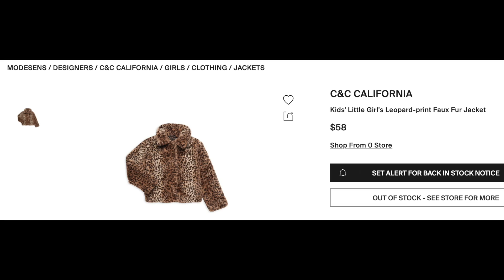$1,640 in Sales on Poshmark - Ship With Me and See What Sales Were Like BEFORE the Newest Update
CFFD963

-Sign up for Poshmark using my code “Mcthriftzie” to get $10 off your first purchase.

Shipping Materials:
DYMO 4XL Printer
DYMO Label Refills
Packing Paper - this paper is SIMILAR to what I use - same quality but just a bit larger. I order Duck Brand packing paper from Walmart.
Thank You Stickers
Scotch Tape Dispenser
Scotch Tape Refills
Packing Tape
Plastic poly bags - I occasionally use these for extra protection during shipping transit

My Reselling Essentials:
Fabric Shaver/Lint Brush
Needle Threaders (used to fix pulls)
Grandma’s Secret Spot Remover
Lint Roller
Cream velvet hangers
Black velvet hangers
Dr. Marten’s Wonder Balsam
Leather wipes (for cleaning shoes)
Plastic shoe inserts (better presentation for photos)
Mannequin (SIMILAR to mine)
Sterilite 3-Drawer storage (I use for pants storage)
Command hooks (what I use for taking photos)

Equipment I Use:
Steamer (SIMILAR to mine, had for 4+ years)
Lighting Kit - I’ve had this light kit for 4+ years and still use!
Replacement Bulbs for Light Kit
My New camera (+creator essentials)
Camera for informal vlogging/model photos (audio isn't great)
Ring Light
Plug-in Air purifier (had for 4+ years and still love)
Air purifier bags (I use in closets)

Free USPS Boxes & Envelopes I Use:
Small bundles (example: two sweaters): Priority Mail Box - 1092
Medium-large bundles (example: pair of shoes + two tops): Priority Mail Box - 1095
Large bundles (example: 4 sweaters and a pair of boots): Priority Mail Box - 7
Shipping envelopes: Priority Mail Tyvek Envelope - EP14
Shipping label strip (to add to plain brown boxes to show the package is priority mail): Priority Mail - Label 106